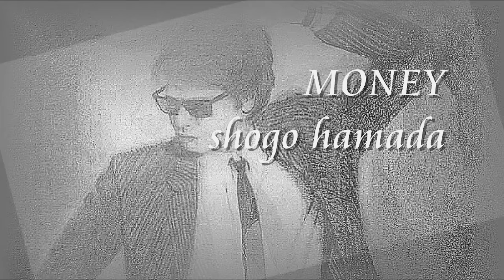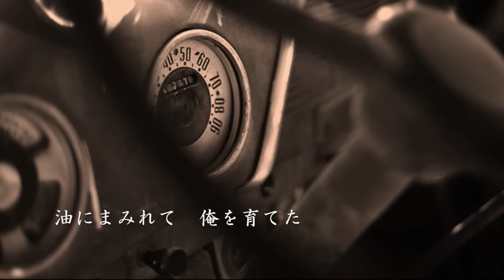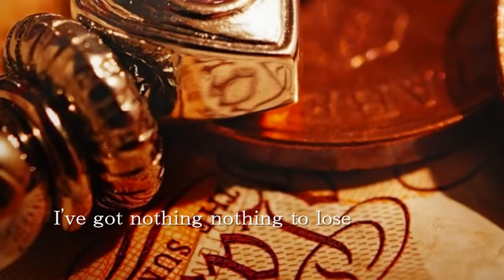MONEY 浜田省吾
オープニング鉛筆画：haya